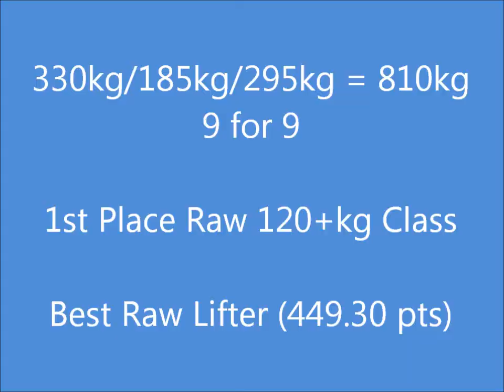Danny Nemani - 2013 Auckland Powerlifting Champs - 13th April